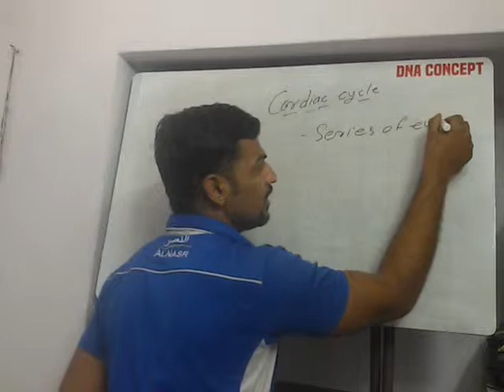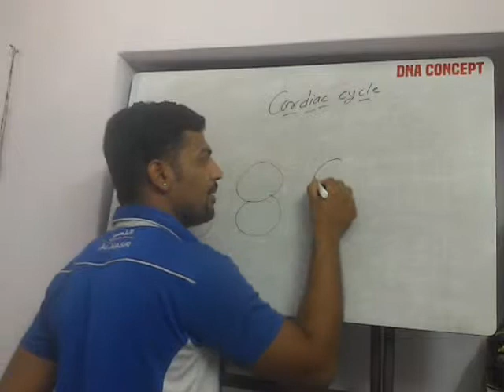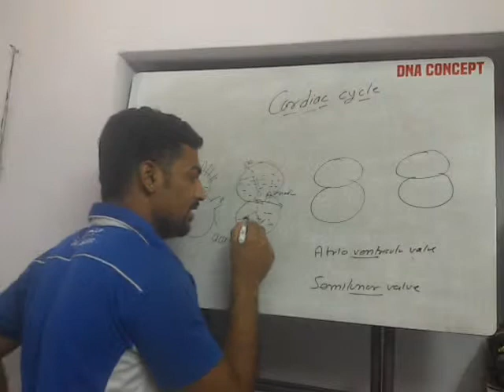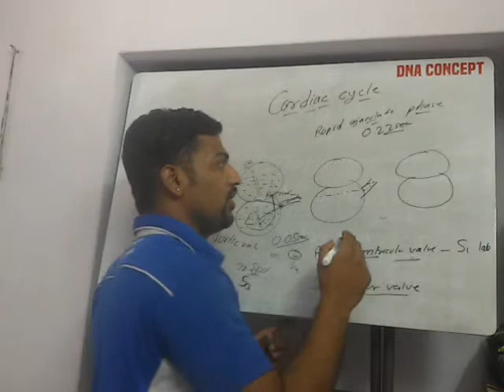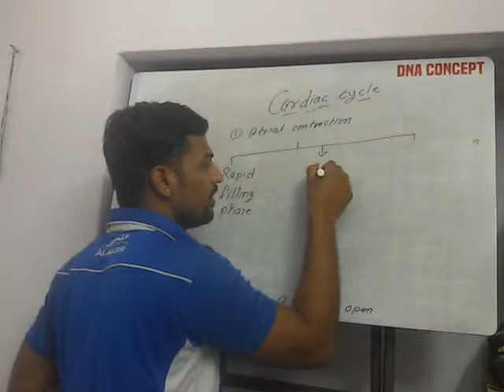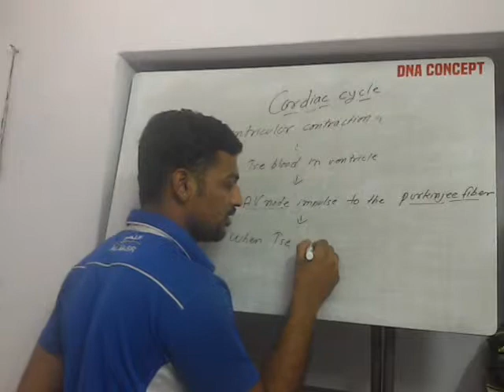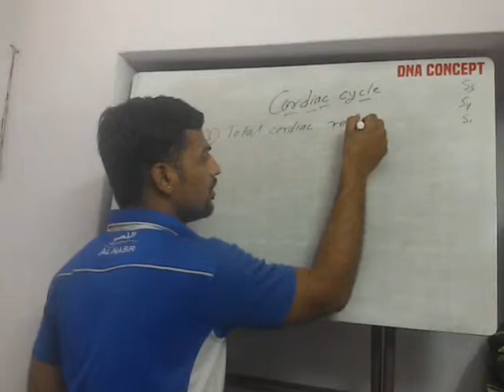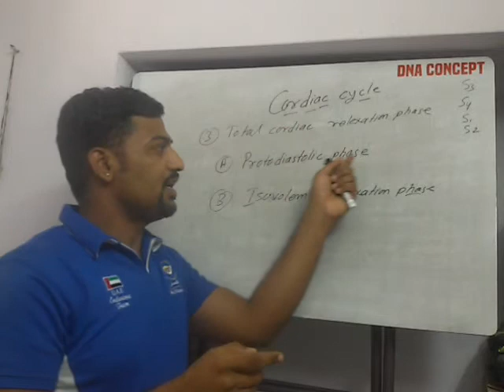Cardiac cycle in heart (AIIMS,BSU,ESI ,railway nursing and nursing competition)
Cardiac cycle